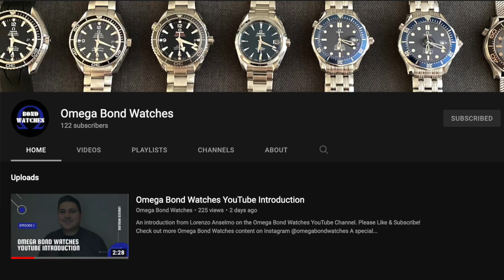Goldeneye | A Discussion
Lorenzo Anselmo from Omega Bond Watches joins me to discuss the film & game that started our Bond fandom, Goldeneye.

Goldeneye 64 was both Lorenzo and I's first introduction to the character of James Bond. Soon the films would follow for both of us.